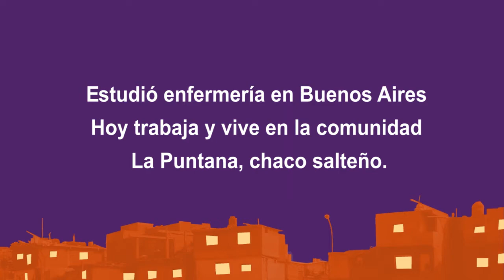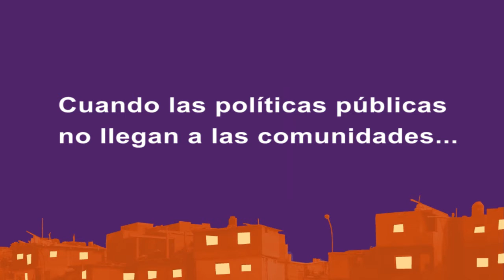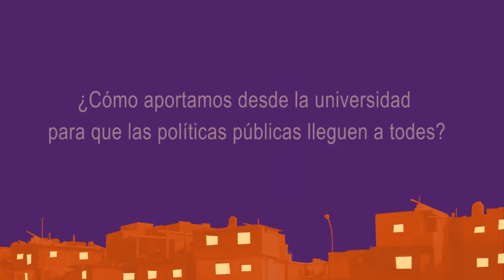Crónicas en pandemia #6. Consejo Asesor Indígena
“Las desigualdades, dificultades y condiciones de extrema pobreza que viven los PPOO diariamente (...) no son producto del ASPO ni de la pandemia, les anteceden con mucho. La actual situación las presenta agudizadas.” (Observatorio Colectivo para Pueblos Originarios, 2020).

Edición de imagen y sonido: Nicolás Delgado